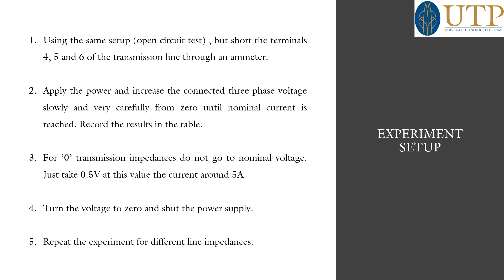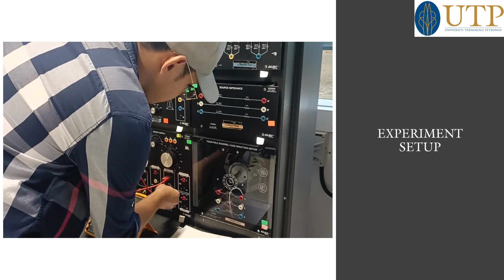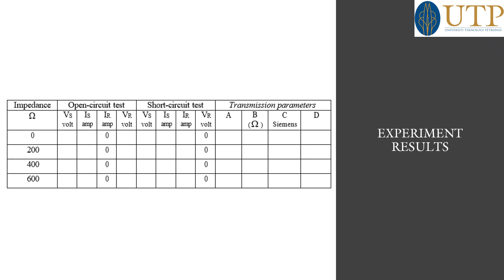Transmission Parameters (Short‐Circuit Test)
EEB3013 Power Systems